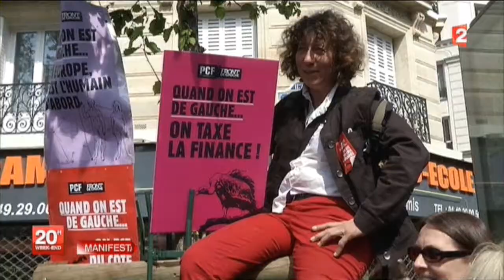Manifestations contre la politique d'austérité et de mensonges des HOLLANDE & VALLS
Manifestations contre la politique d'austérité et de mensonges des HOLLANDE & VALLS consistant à faire les poches du peuple pour en donner les contenus à la finance et aux banksters.